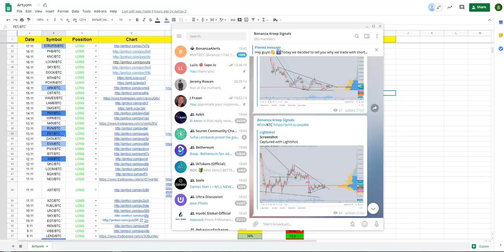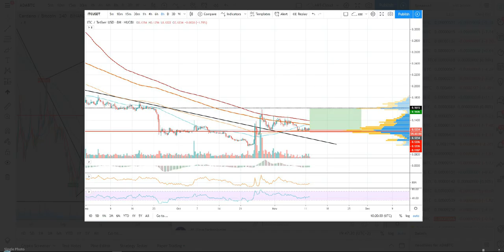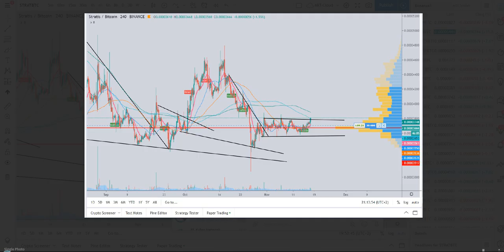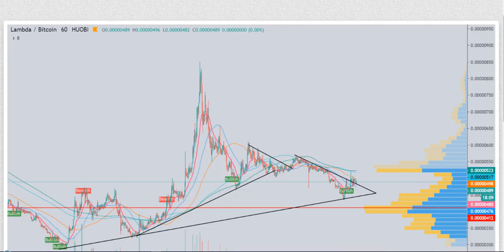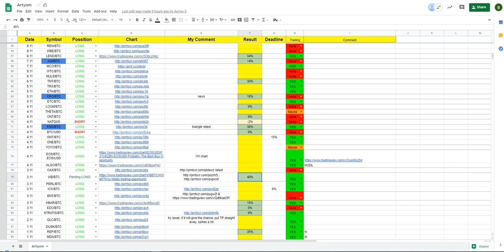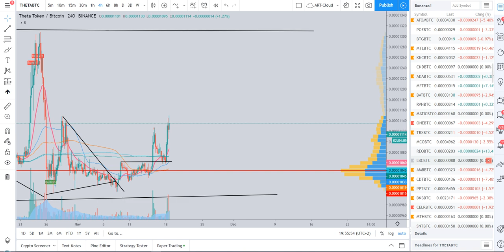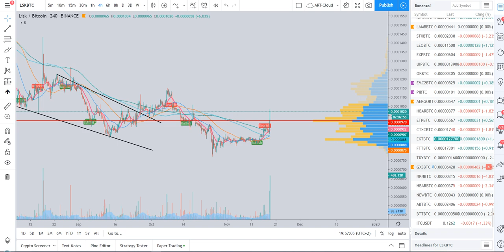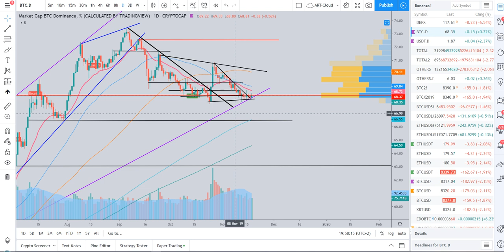CryptoMarket Overview. Technical analysis - 18.11.19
Do you want to know what we are trading?
Watch this video and let us know what do you think!

Our resources